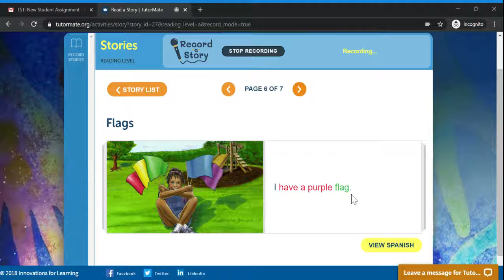Flags | Broward | PARK RIDGE ELEMENTARY | BROWN | VANESSA | Community Tutors - U.S. | Lauren